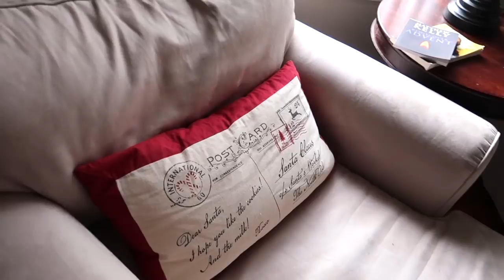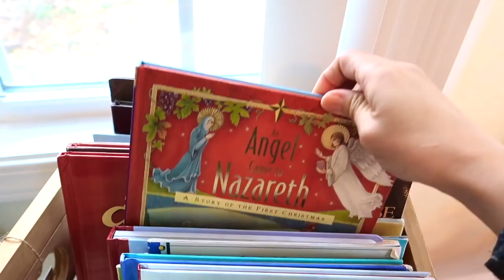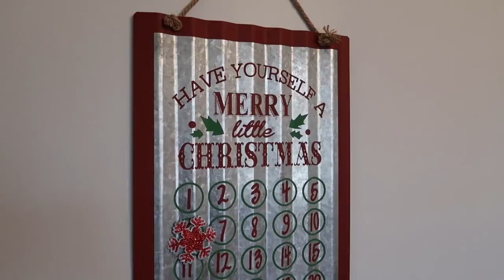My CHRISTMAS Home Tour || CATHOLIC home!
In this video I give a tour of our Catholic Home all decorated for Christmas!  It is my favorite part of the year!  I love preparing for the coming of Jesus in our home!  Hope you enjoy!  And have a great day!

Merry Christmas Mat : Marshalls
All Chirstmas pictures : Hobby Lobby or Kirklands
Green Holly on stairs : Hobby Lobby
Christmas Pillows : Marshalls and Target
Christmas Tree
Christmas wreath : Target (they always have really good wreaths)
Stockings : Etsy(to find similar ones)
Santa and baby Jesus
Little People Nativity (Toy)
Lego Train
Willow Tree Nativity
Jesse Tree : Walmart
Jesse Tree Ornaments
Jesse Tree Book
Vintage Tree with Lights : Target

🌸All My Favorites Catholic Books and Sacramentals

A Little About Me & This Channel
Hello thanks for stopping by my channel!  I'm Heather and I'm a Catholic wife and mom of 3 boys and a baby girl!  I hope my channel will inspire others to grow more in love with God!  I try to keep it positive and bring Joy to others here on this channel! I will be sharing all kind of videos from faith, mommy tips and tricks, testimonies, NFP, lifestyle, family and even some Catholic family vlogs here and there.  Hope you enjoy!  God bless you!

The only products reviews I am doing at this time is through my instagram stories. Thank you and God bless